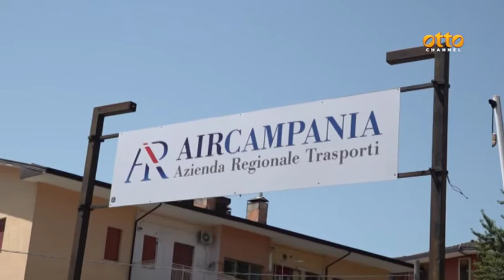Parchi ad Avellino, il sindaco contro De Luca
Si annuncia una rivoluzione in città